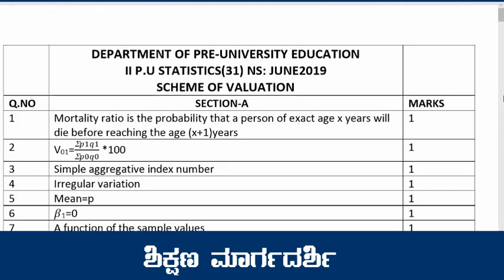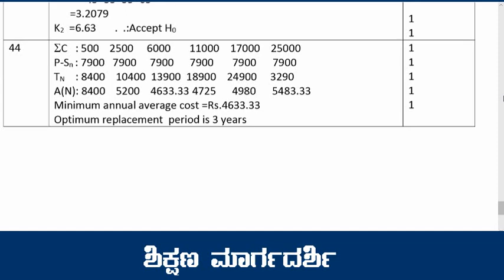PU SUPPLY EXAM -2019 : Statistics Scheme Of Evaluation